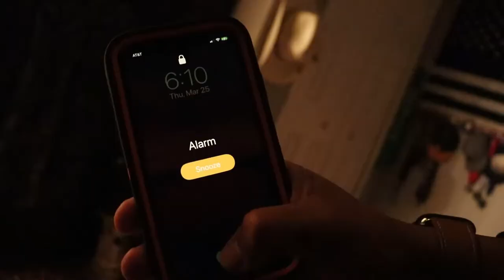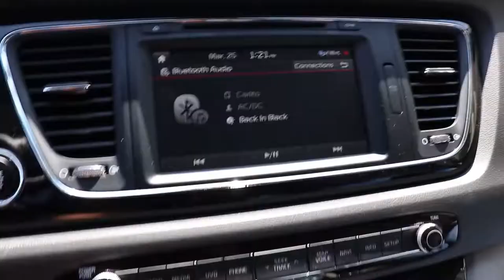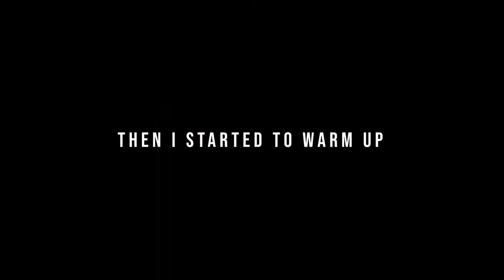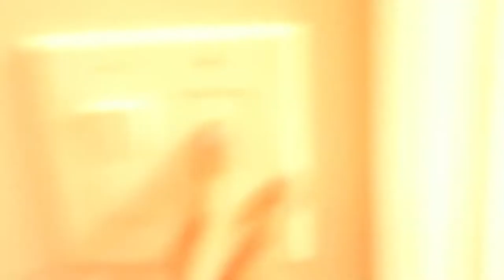The Fivay Invitational || EP.3